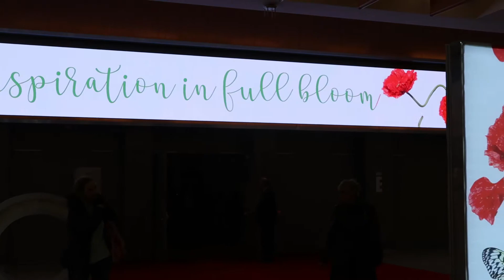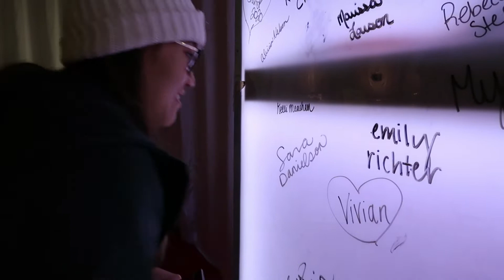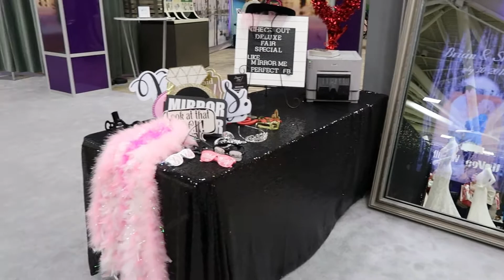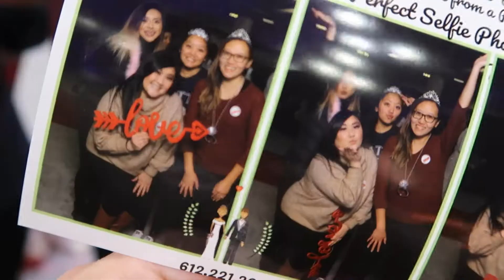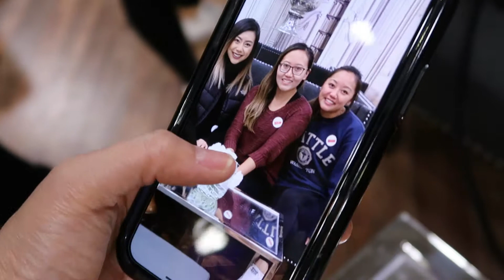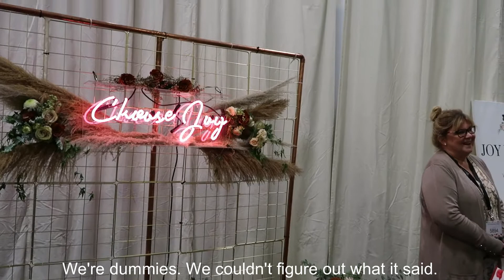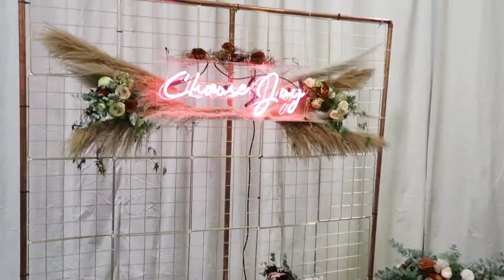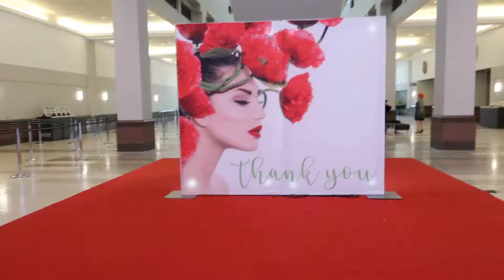VLOG #9 | WEDDING SERIES | MINNEAPOLIS UNVEILED WEDDING SHOW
Hey friends!

Today I take you, along with me and a few girlfriends, to a wedding show. My girlfriend is getting married so we're slowly starting to help her with wedding planning. I love being a part of bridal parties and I am so honored I get to stand next to one of my best friends' side as she marries her best friend.

Please leave the hate comments at the door! I won't tolerate any BS.♡